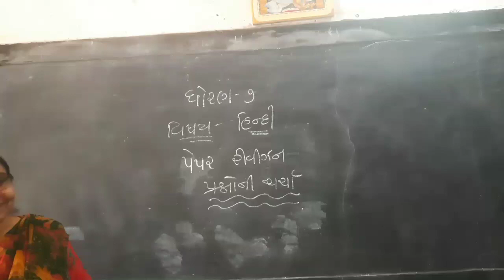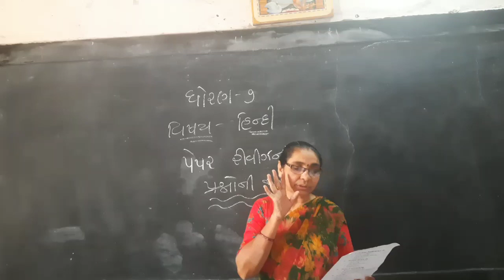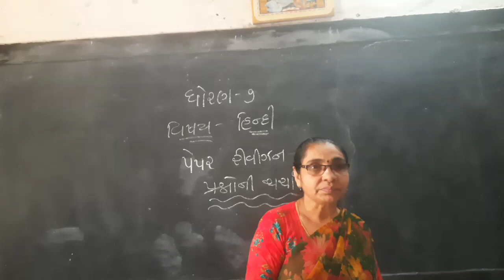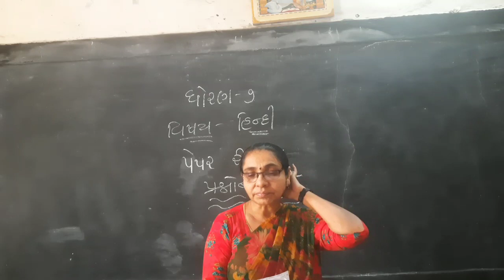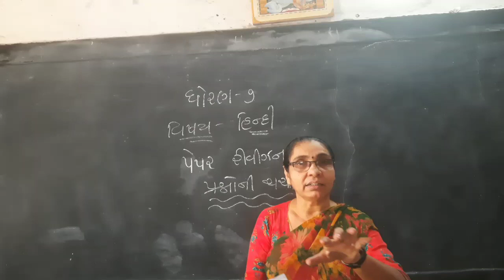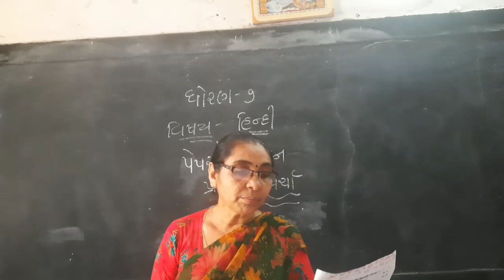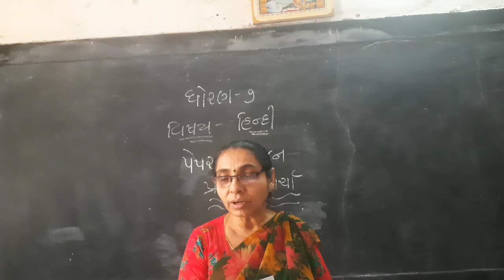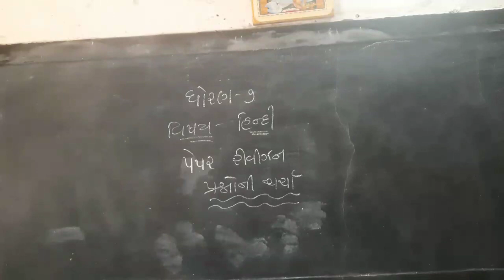STD-7 Hindi Revision SEM-1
ધોરણ-૭ હિન્દી પુનરાવર્તન સેમેસ્ટર-૧